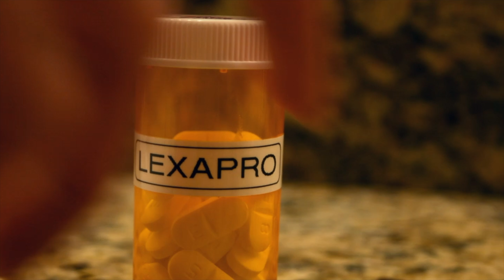Bollywood America 2017 Presents: UCD Lashkara [3RD PLACE]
Bollywood America 2017 Presents: UCD Lashkara

Photography & Videography by AH Moment Productions

Snap Chat - @bollywoodteams
Follow Us - @bollywoodteams